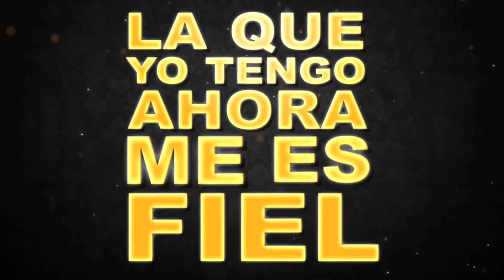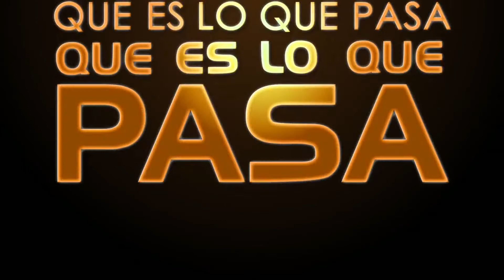Daddy Yankee - La Nueva Y La Ex Con Letra (Lyric)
Yo no quiero volverte a ver
Oh oh oh!
La que yo tengo ahora me es fiel
Eh eh eh!
Porque me buscas y me llamas?
Ahora me quieres en tu cama?
A ella nunca te vas a aparecer
Te lo digo

No son iguales
Por mi ella son rivales
Pero no la compares
No no no no
No son iguales

La nueva la nueva y la ex
Mambo!
Duro!
La nueva y la nueva y la ex
Dícelo!
No invente la nueva es que es

Ella no son las mismas
Una está segura de si misma
La otra es un estrella sin carisma
La nueva se enchisma
Por sus celos ya me lo confirma
La otra celebra como la Christmas
Dale que seguimos
Dos mujeres un solo camino
Pero hoy con esto yo termino
El tiempo que nos dimos
Puso claro cual es mi destino
Está mordía por que no volvimos
Oye!

Oh oh oh!
Eh eh eh!
Te lo digo

Mambo!
Duro!
Díselo!

Ella es la que baila conmigo
Pa'que me lo goze (Chilling)
La otra está loquita que la guaye
Me taguea las fotos tirando pose
Deja un chisme en la calle
Tu la ves como se tiran en los comments
Pero yo me voy a quedar con la del moment
Rompiendo raitings y esperen la secuela
Aquí está el nombre de la novela
Qué!

Je je
Ma-mambo!
Díselo!
Me entiendes?
O lo digo otra vez?

Que es lo que pasa
Por la ex no se llora ua la remplaza
Por la ex no se llora una la remplaza